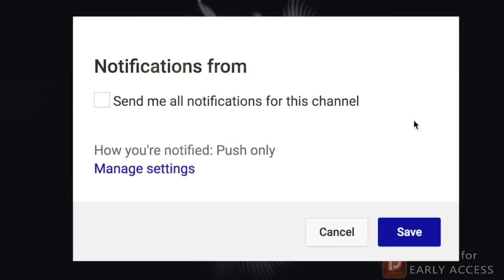My Obsessive Classmate | 10 True Scary Horror Stories From Reddit (Vol. 29)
10 True Scary Horror Stories From Reddit Lets Not Meet (Vol. 29) includes true creepy encounters submitted by normal folks just like yourself...

PODCAST! ►